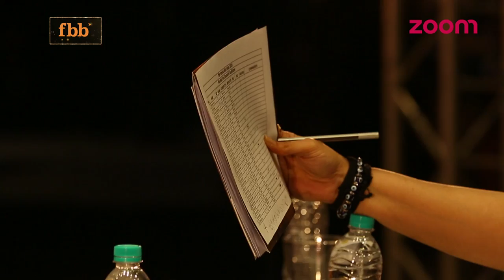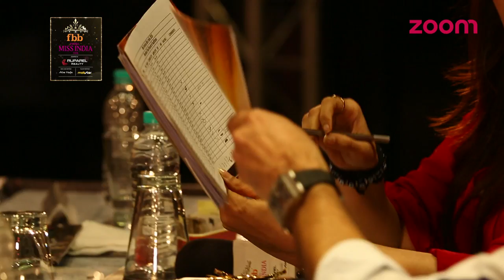FBB Femina Miss India 2016 | Episode - 4 | Seg 2